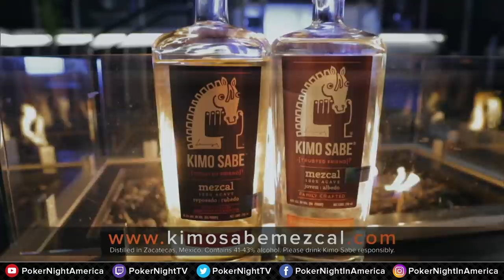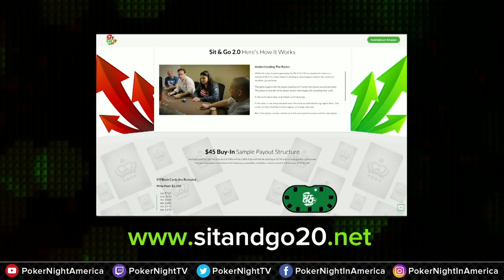Hollywood Home Game!! | S1 E2 Poker Night Live!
This table is STACKED with the movers and shakers of Hollywood! Can these power brokers protect their chips from the only shark at the table, Maria Ho?

Also featuring Academy Award Winner Jon Landau, Academy Award Winner Grant Heslov, Joseph Kahn, Jon Moonves, and Tiffany Michelle. Hosted by Joe Stapleton!

Filmed and broadcast live at the Gardens Casino in Los Angeles, California!

S1 E2 Poker Night Live!